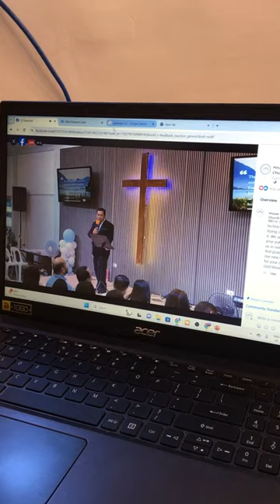Behind the Scenes from Facebook Live of Christian Church in Alfonso Cavite